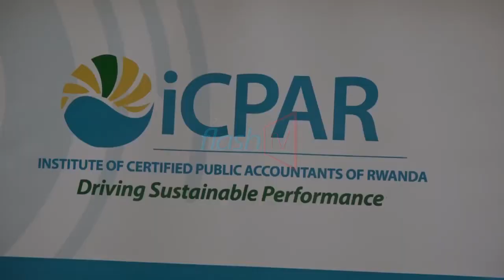ABABARURAMARI BATANGA UMUSARURO UDAHAGIJE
Ikigo gishinzwe guteza imbere umwuga w’ibaruramari mu Rwanda kivuga ko kuba hakiri ikibazo cy’uko abawukora b’abanyamwuga mu gihugu bakiri bake cyane, Bamwe bagaragaza ubumenyi budahagije bituma badatanga umusaruro uko bikwiye ndetse na raporo zijyanye n’ubukungu n’imari zikorwa rimwe na rimwe zikaza zirimo amakosa.